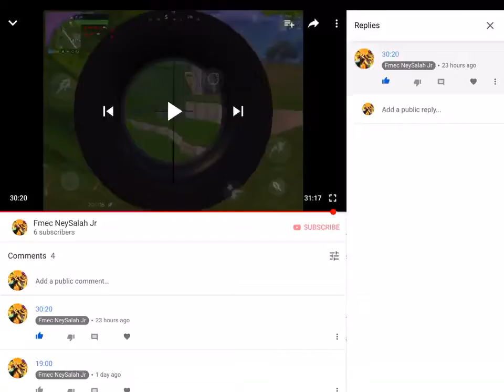CRAZIEST FIGHT EVER IN FORTNITE MOBILE xxxten curse15 kills